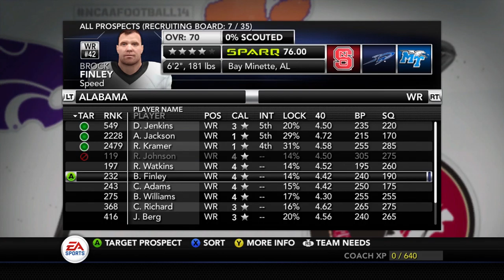NCAA 14 Dynasty South Alabama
Ep. 1 of our USA dynasty!